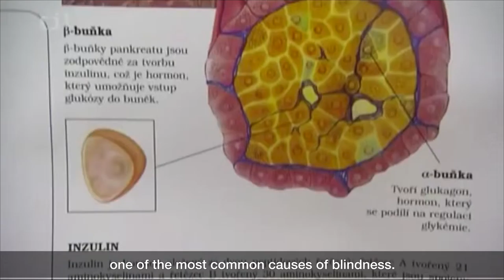Czech TV about Diabetic Retinopathy Mask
Prague, Czech Republic, 20th Sep 2015, Czech TV (CT1) announced the successful clinical trials at University Hospital Kralovske Vinohrady in Prague as the first approved worldvide clinical evidence of Diabetic retinopathy treatment using the phototherapy. The fototherapeutic sleep mask is already having first patients after 6 months treatment with great results.